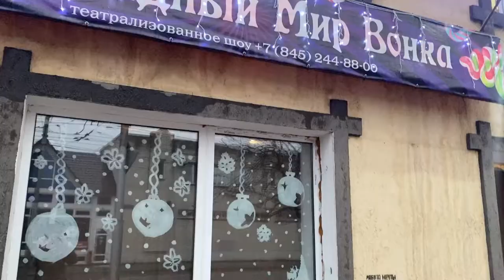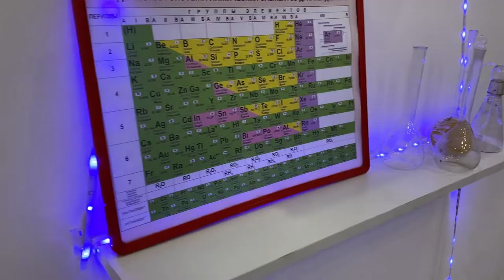My JOB as a COSPLAYER 🎄 Snow Maiden kids enterteiner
Where can you work as a cosplayer? Holiday Christmas kids entertainer season job. Snow Maiden vlog from job. Ded Moroz, Baba Yaga, Willy Wonka Magical Chocolate World. Snegurochka makeup tutorial.

Video footages I used in this video by Egor Karpenko

❔ Would you like to try working as a holiday entertainer or performer? Write down in the comments! 🖍️

00:00 - Where I work as a cosplayer
00:32 - How I prepare for work as a Snow Maiden
01:29 - My modern Snow Maiden costume
02:40 - My science performance for kids
04:25 - My best coworkers ever
06:15 - Willy Wonka's Magical Chocolate World clip
08:58 - Happy New Year from our crew!

In this video, I’ll take you on a festive journey through the holiday season in my country, where New Year and Christmas celebrations are full of magic! Join me as I show you what it’s like to work as a professional cosplayer during the holidays, including my favorite gig—dressing up as Snegurochka (the Snow Maiden).
Curious about the kind of jobs you can do as a cosplayer during the Christmas and New Year holidays? I’ll share everything about the fun and creative roles available, from performing in a *science show with nitrogen* to entertain kids with a *fire show* and *theatrical performances.* You’ll also get a sneak peek into our *Willy Wonka-themed show* where we make chocolate treats, and even meet iconic characters like *Baba Yaga, Santa Claus,* and *Ded Moroz* (Father Frost).
Watch as I prepare my *modern Snegurochka costume,* show off my *cosplay makeup* routine, and give you tips on how to get into the world of cosplay professionally. Whether you’re new to cosplaying or a seasoned pro, I’ve got *easy cosplay ideas, makeup tutorials,* and *costume tips* that can help you level up your cosplay game. I’ll also walk you through my day as a working cosplayer, from getting my costume and wig ready to setting up my performance space for an epic *kids’ show.*
If you’re interested in starting your own cosplay career or just want to see what life is like for a professional cosplayer, this video will give you the inside scoop. Plus, I’ll give you tips on *how to become self-employed* and make a living doing what you love, especially during busy seasons like Christmas.
Make sure to watch until the end for some behind-the-scenes fun, including our *Willy Wonka-inspired candy-making* segment and a high-energy *dance party!* Don’t forget to subscribe for more *cosplay tutorials, cosplay ideas for beginners,* and *holiday-themed cosplays.*

𝘔𝘢𝘬𝘦 𝘤𝘰𝘴𝘱𝘭𝘢𝘺 𝘧𝘶𝘯 𝘢𝘨𝘢𝘪𝘯 ♥️